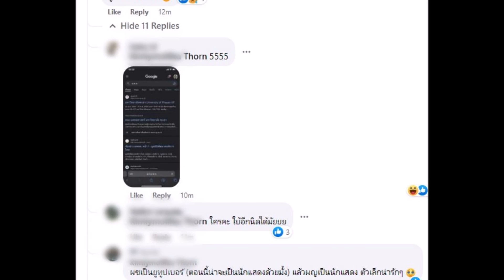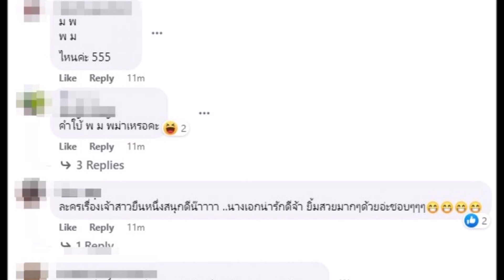หลุดคำใบ้คู่รักอัลฟอนกันแล้ว ชาวเน็ตพุ่งเป้าชัด จับตาเลิกกันแน่